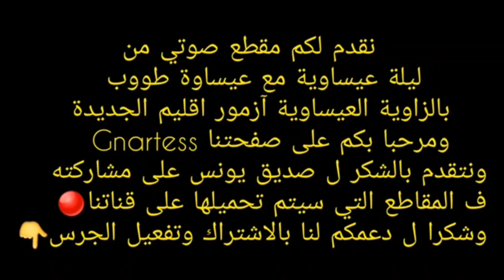💜💜لالة مليكة💜💜 ليلة عيساوية🎵💜💜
Amoureux de la musique
 Gnaoua/issawa/jilala/hmadcha
rejoignez nous sur / page Facebook : Gnartess